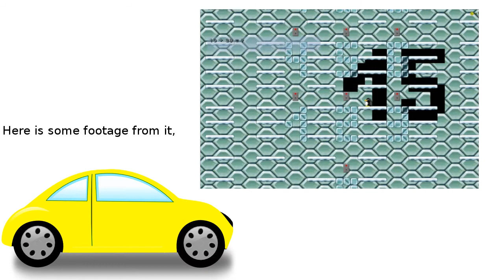Another wee shoutout